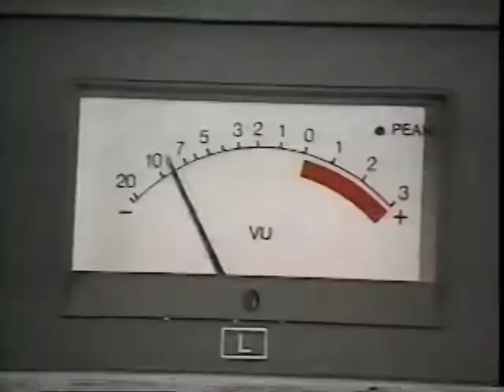Feature on Music - 1987 NHK Trophy